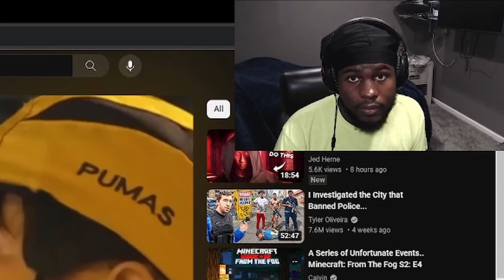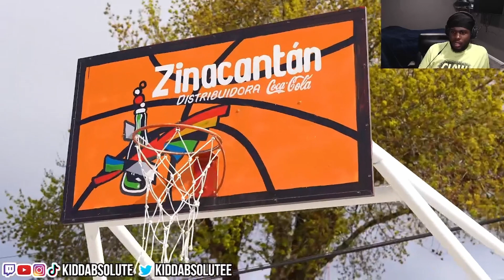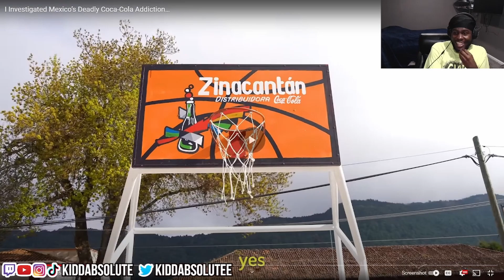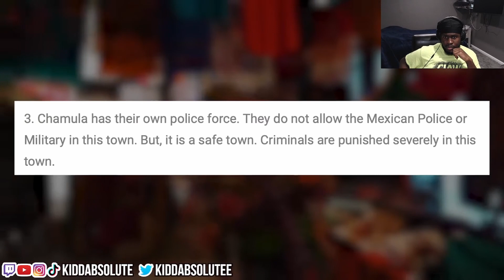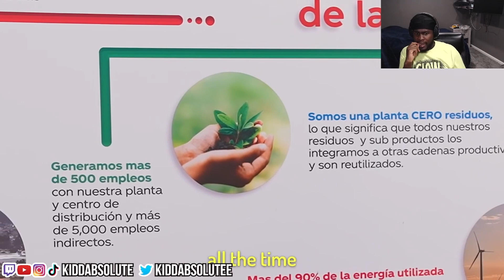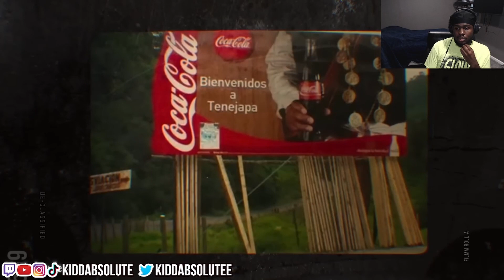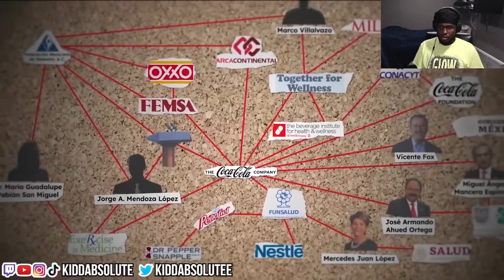This Country Drinks Coca-Cola Like Water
In this video, Kiddabsolute reacts to I Investigated Mexico’s Deadly Coca-Cola Addiction. This Country Drinks Coca Cola Like Water. Enjoy!

You can come check me out on Twitch.